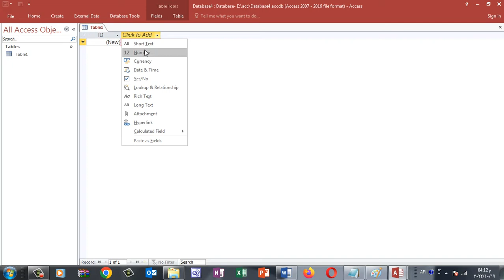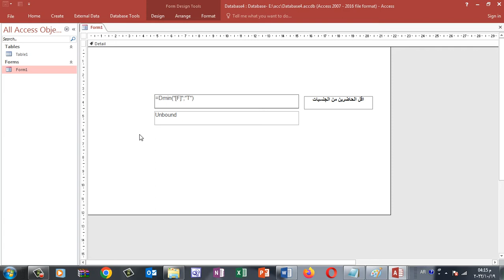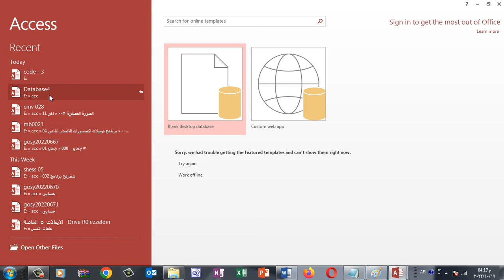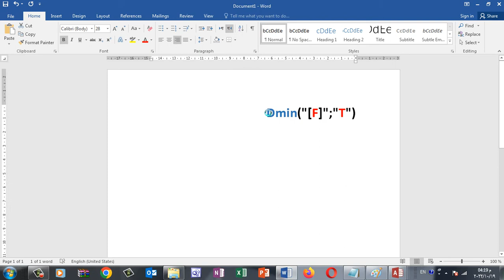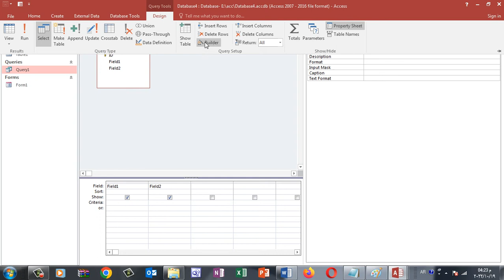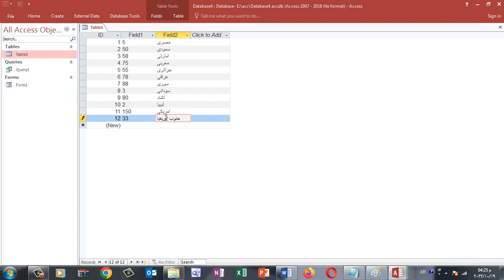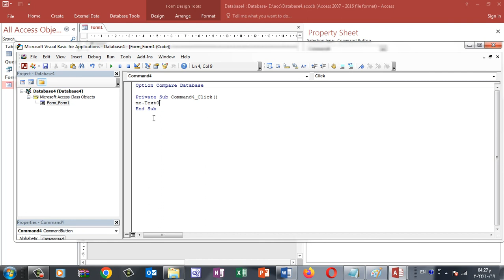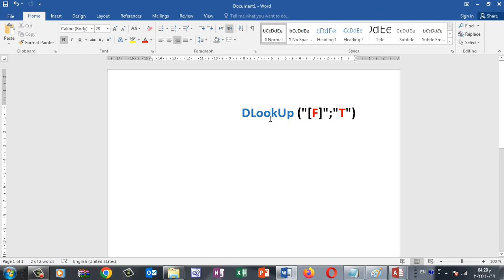Microsoft Access | Dmax